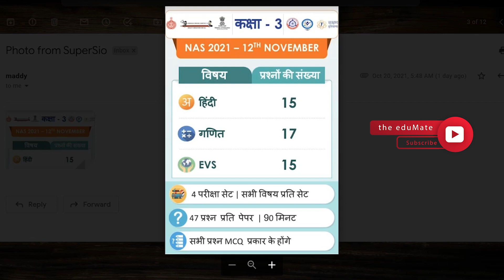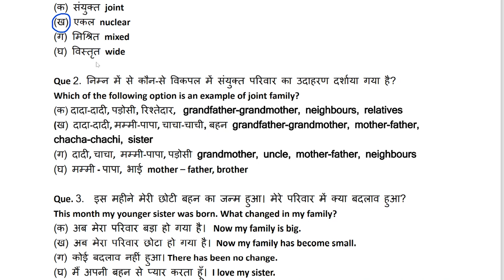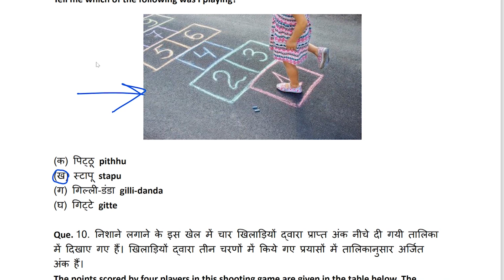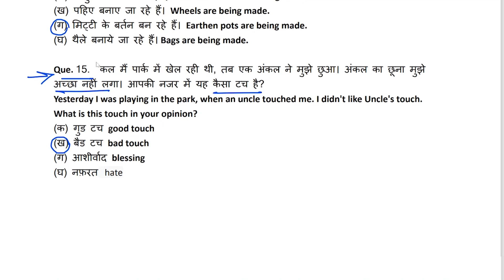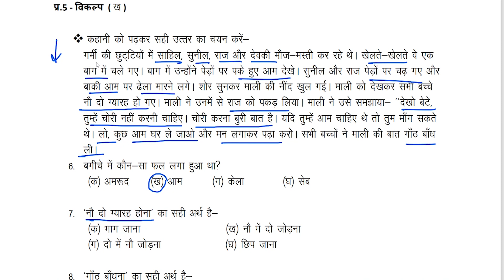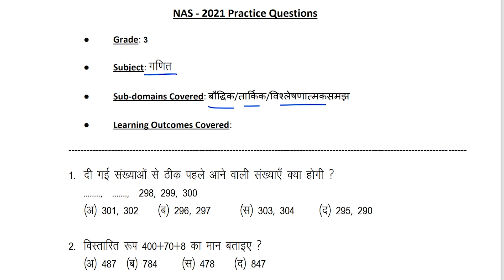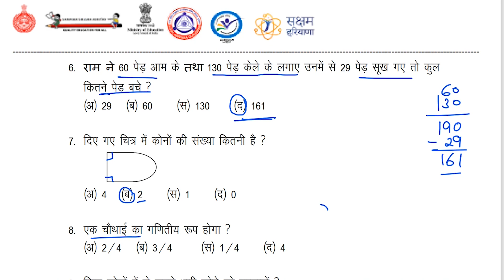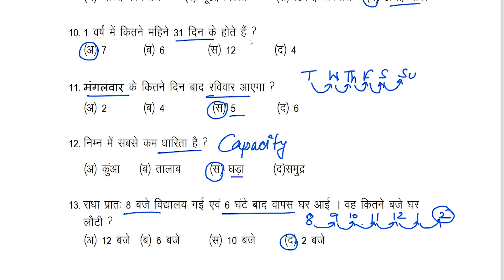NAS | National Achievement Survey | Information | Class 3 Practice Set | Week 1 | eduMate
In this video we will learn about
Class 3 Question Pattern, Syllabus, Subjects Included, time limit